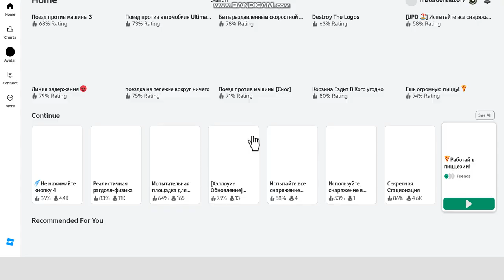Roblox | step outfit7 by the amount | IIII